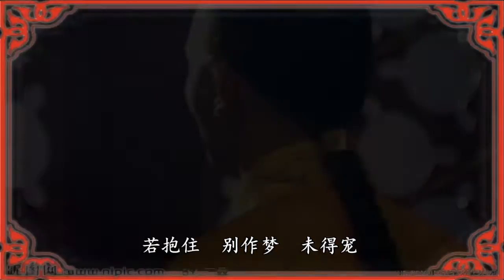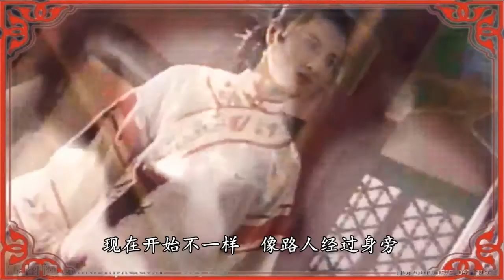【Kwong Wa & Joyce Tang】Giang Hoa & Đằng Lệ Minh - MV Hậu Cung Của Ung Chính (FULL)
◄ XEM ONLINE PHIM ATV LÒNG CHÀNG SẮT ĐÁ - ANH MÃI YÊU EM - VỰC THẲM TỘI LỖI